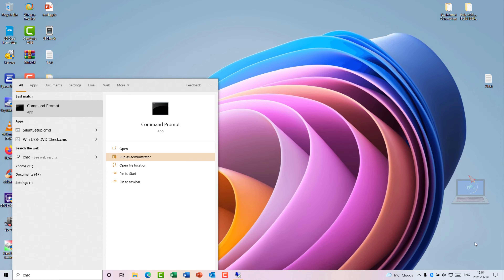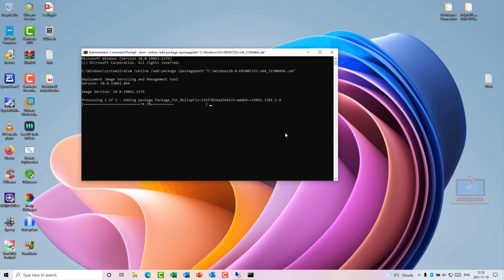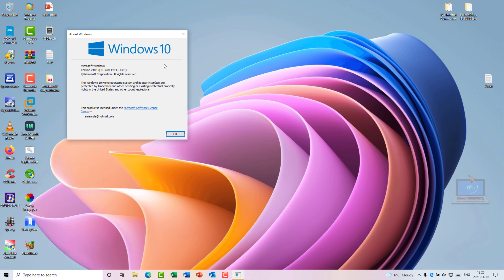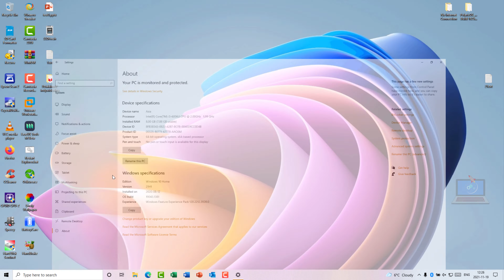[KB5007253] A NEW UPDATE for Windows 10 21H1 BRINGS A SINGLE FIX FOR WINDOWS HELLO FOR BUSINESS!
This week, after announcing the rollout of the Windows 10 November 2021 Update and expanding the rollout of Windows 11, Microsoft is also releasing a new Windows 10 21H1 and 21H2 build to Release Preview Windows Insiders.

Microsoft released today a new KB5007253 patch for Release Preview Insiders running Windows 10 21H1 and 21H2 builds.

Now, moving over to what today's build brings in addition to those earlier fixes, Microsoft says that it fixed issues with Windows Hello for Business service on Azure Active Directory (AD) servers when accessing on-premises resources, such as file shares, among other things, and was likely causing user authentication problems and perhaps other inconveniences.

As a reminder, the fixes from earlier bring fixes for the issues with daylight savings time in Fiji, variable fonts. Microsoft Excel, and more.

While Insiders that have originally been running Release Preview builds of versions 21H2 will receive this update automatically, those that were moved from the Beta channel to the Release Preview channel recently will be able to receive it via the “seeker” experience, meaning that they will be served the update only if they check for updates manually.

If you're on Windows 10 version 2004, 20H2, 21H1 or 21H2, you'll get KB5007253, bringing the build number to 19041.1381, 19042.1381, 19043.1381 or 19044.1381, respectively.

PLEASE NOTE 21H2 preview builds are ONLY available to Insiders who were moved from the Beta Channel to the Release Preview Channel because their PCs did not meet the hardware requirements for Windows 11!

NOTE: Microsoft is starting to roll out Windows 10 version 21H2, which can now be installed by select users running Windows 10 version 2004 or newer.